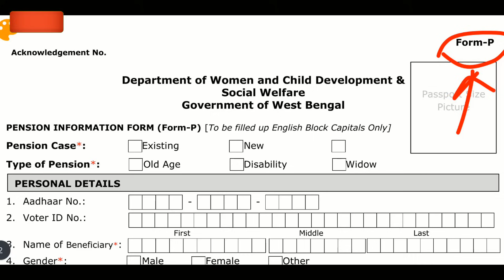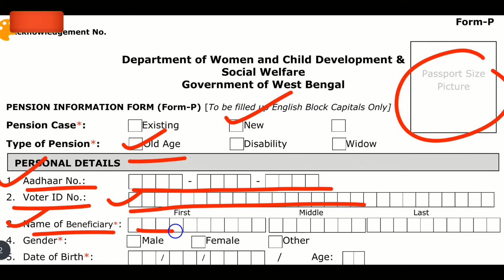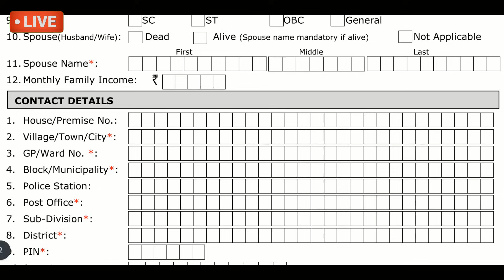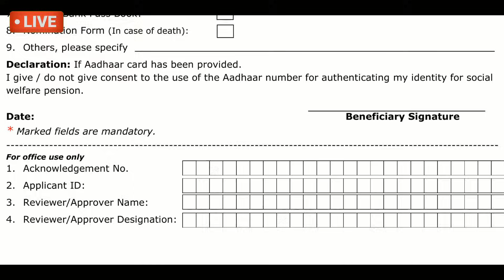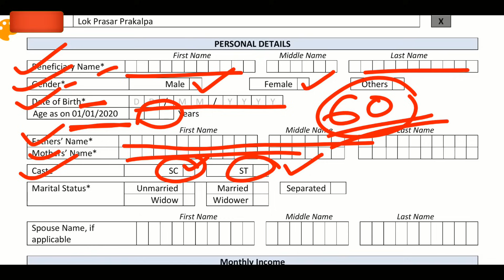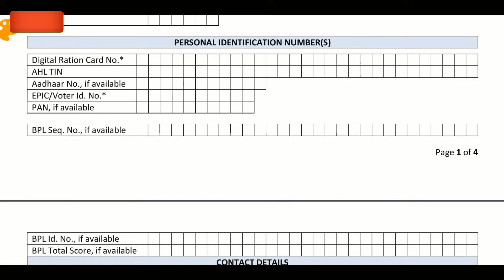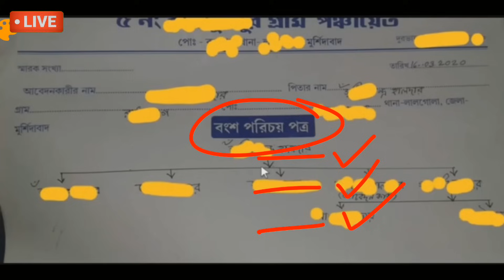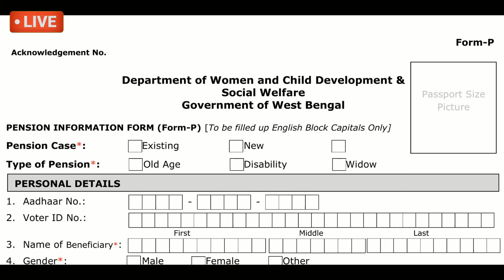bardhoka vata form fill up 2022 | bardhaka vata form fill up | jai bangla pension form fill up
bardhoka vata form fill up 2022 | bardhaka vata form fill up | jai bangla pension form fill up | old age pension form fill up | old age pension | how to form fill up old age pension

about this video : we are talking in this video about how to form fill up old age pension which is also known as bardhaka vata form fill up and also discuss jai bangla pension scheme form fill up 2021 of SC, ST, OBC & GENERAL category of all old age beneficiary of west bengal.

jai bangla pension scheme application form download